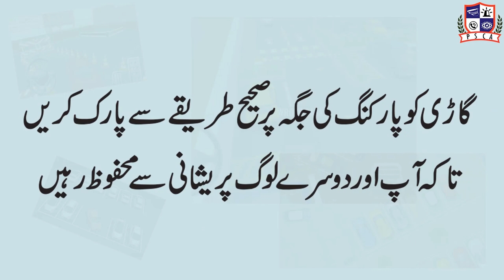Reasons and problems of wrong parking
Traffic Awareness Campaign!

The purpose of this video is to provide awareness to the citizens about traffic rules.